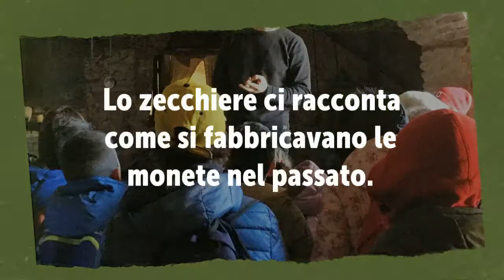ALLA RICERCA DELL'ANTICA ZECCA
Scuola Primaria di Collepepe classi 3A - 3B - 4A relative al Progetto di Plesso sulla ricerca degli antichi mestieri in Umbria collegato al Progetto e-TWINNING